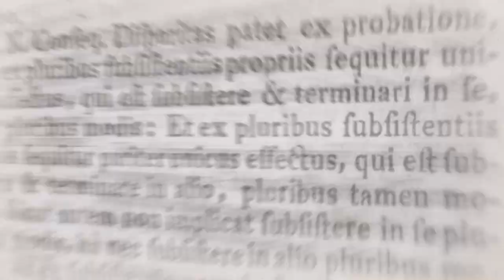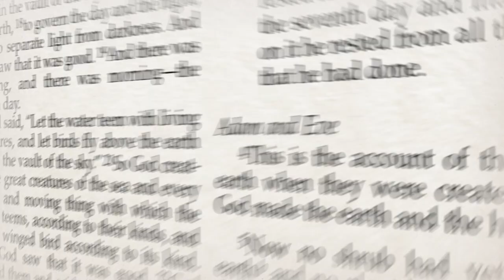100. Cheer Up - Mark 10:49-52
"So Jesus stood still and commanded him to be called. Then they called the blind man, saying to him, “Be of good cheer. Rise, He is calling you.” And throwing aside his garment, he rose and came to Jesus. So Jesus answered and said to him, “What do you want Me to do for you?” The blind man said to Him, “Rabboni, that I may receive my sight.” Then Jesus said to him, “Go your way; your faith has made you well.” And immediately he received his sight and followed Jesus on the road." - Mark 10:49-52

The healing of Bartimaeus was a challenge for the Jewish religious leaders. They believed that sickness, disability and blindness were a curse from God. However, Jesus turned this idea upside-down that God loves and cares for everyone, even those who are considered most unworthy.

*devotional*